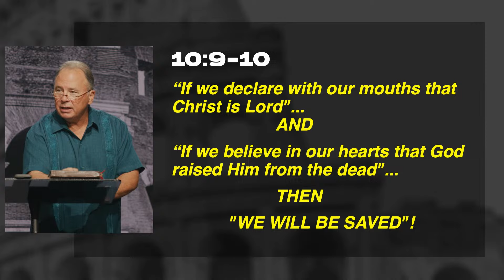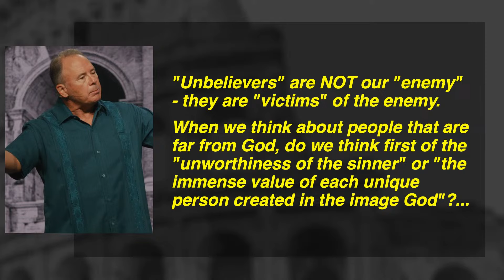Everyone Can Go to Heaven | John Gregg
Everyone Can Go to Heaven | John Gregg | 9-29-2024

00:00:00 - I'm So Glad I Met Jesus
00:05:42 - Echo Holy
00:10:36 - Available
00:17:05 - I Surrender All
00:22:20 - Announcements
00:30:41 - Teaching